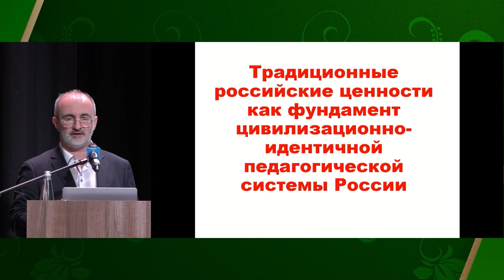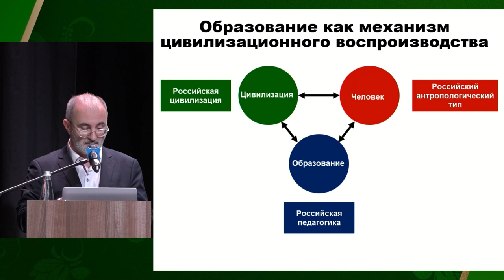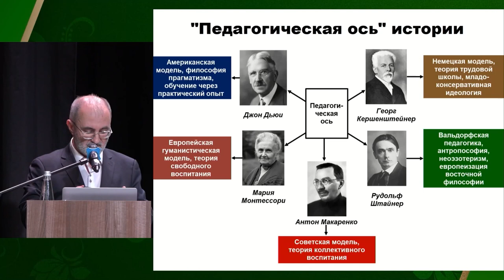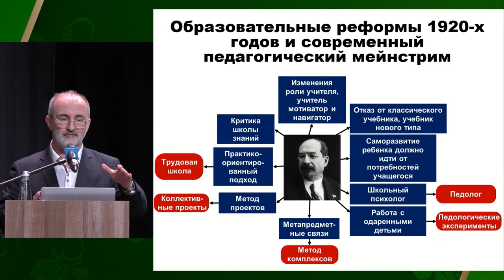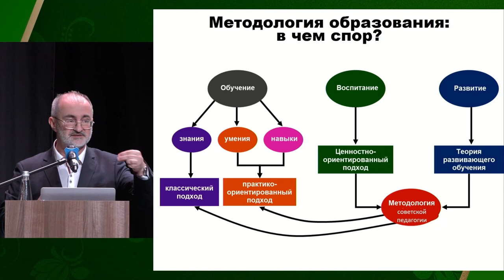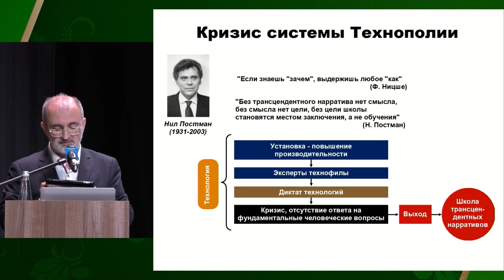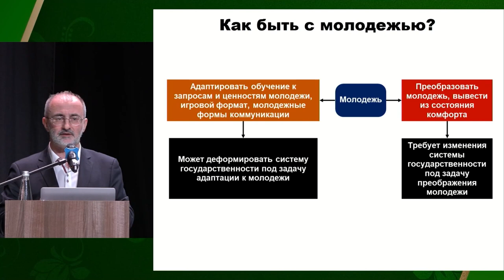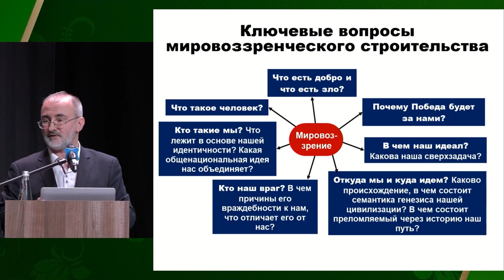Багдасарян - "Образование - по большому счету, человеко-строительство" - ВРНС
Доклад доктора исторических наук Вардана Эрнестовича Багдасаряна, о проблемах современного образования и воспитания молодёжи в России и за рубежом.

23 марта 2023 г.